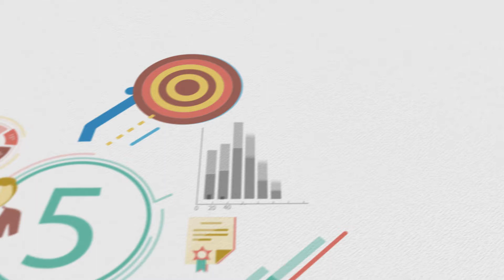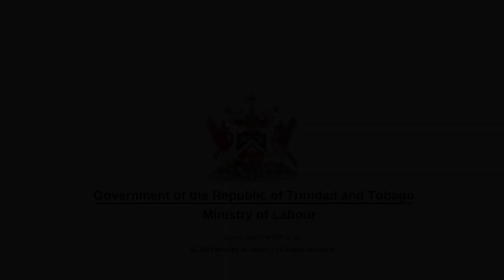Opportunity at Work - Training Provider - Deposit Insurance Fund Co-operative Society Limited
Organisations should consider the OJT Programme.

Learn why from Dr. Anthony Elias, former Chairman of the Board of Directors of the Trinidad and Tobago Credit Union Deposit Insurance Fund Co-operative Society Limited